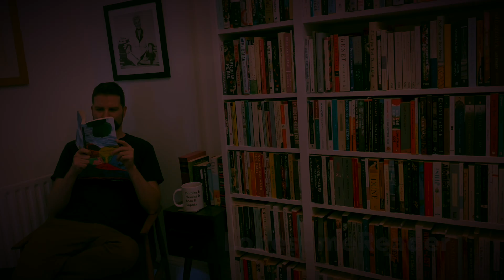Only the Best Contemporary Literature - Bookclub Announcement!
I'm starting my first online bookclub and I'd love for you to join me in reading the best contemporary literature. Click ‘Show More’ for info & links.

A poll is now up on the members' page to decide what book we'll start with in September.